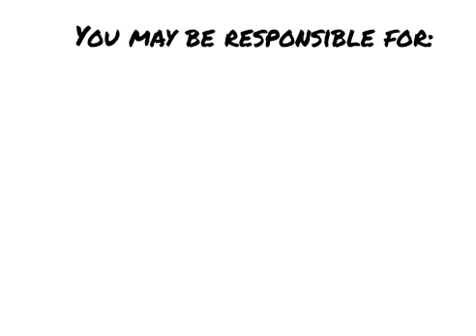Odoo 10 - Job Openings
Openings for Odoo Developers, we are always open to hire deservig candidates at their best expectations.